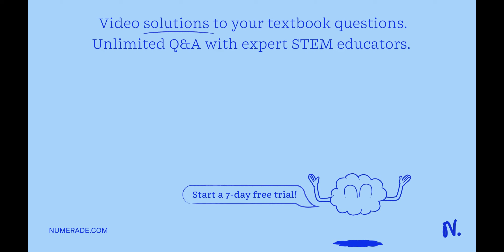A) An electrician is wiring new electrical outlets in a house and has stored a 42.5-m length of cop…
A) An electrician is wiring new electrical outlets in a house and has stored a 42.5-m length of copper wire outside where the temperature is 10.8Â°C. When the wire is brought inside and warmed to 21.59Â°C, by what amount in centimeters will the wire x27;s length increase due to the temperature change? cm B) A container holds 0.504 mÂ³ of oxygen at an absolute pressure of 4.20 atm. A valve is opened, allowing the gas to drive a piston, increasing the volume of the gas until the pressure drops to 1.00 atm. If the temperature remains constant, what new volume does the gas occupy?